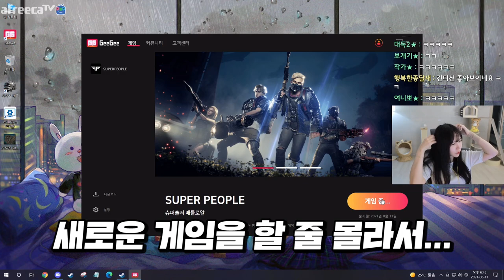진짜 취향저격 게임이 나왔습니다!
* BGM
Track : Battle ground, I Wanna be a Rockstar, Make a Bet, Piggy Cake, Sleepy, 갑자기 멍때리기, 뚱이의 낮잠, 쫓는자 쫓기는자 쫓아가는자, 참나 어이가없어서, 한탕하는날